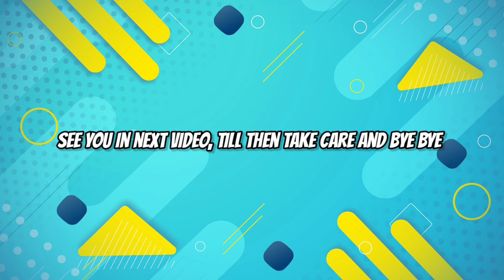New Tata Magic Express (BS6) - Quick Review | Graphics Animation | Detail Specifications and Price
Details using Graphics Animation.
Passenger Commercial Vehicle - Tata Magic Express (BS6).
Specifications and Price.